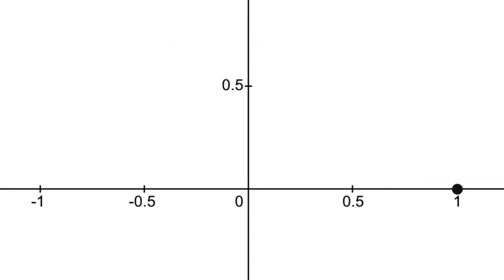Proof e^ix + 1 = 0: Justin McIsaac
visual "proof" of Euler's formula and plugging in pi to show the famously known equation e^ipi+1=0